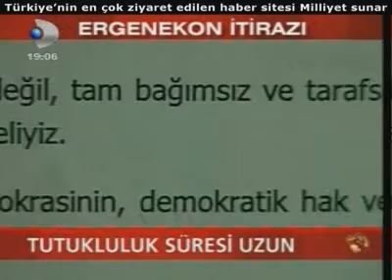Yandaş yargı olmamalı